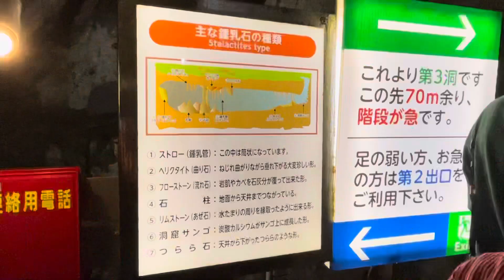20230727 親父の古希祝いで岐阜飛騨高山へ旅行。 飛騨大鍾乳洞-9